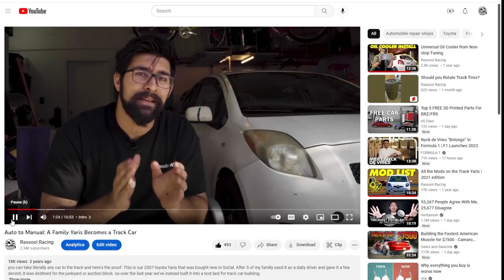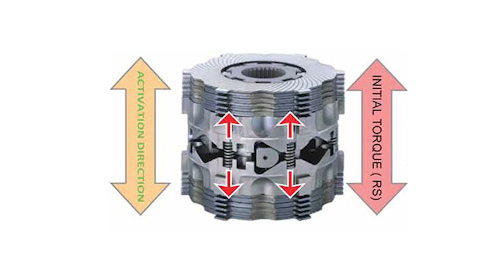This Diff will make my Hatchback quick! | Cusco LSD install Part 1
The Yaris is finally getting a limited slip differential for fast lap times and ultimate grip. Cusco USA stepped up as a sponsor of the GR movement series and they helped me with with getting and lsd and showing me how to set it up. now all I've got to do is take apart the whole front end of the car and install it. If you want an LSD like mine, follow this

Additional on Track Photos by CaliPhotography

Follow these cars on Instagram @RassoolRacing